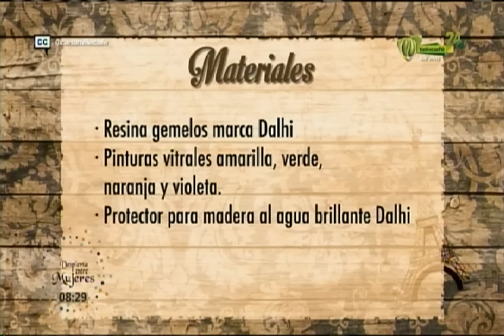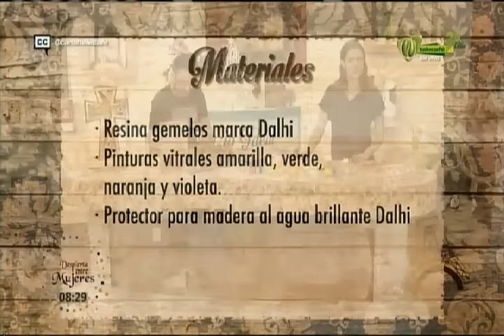Espazio ideal 8 Noviembre 2016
Programa completo de Espazio ideal, que se emitió por tu canal Telecafé el 8 de noviembre de 2016.